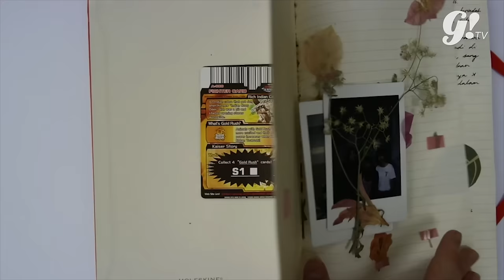AFIFAH FATHIQA PUTRI & REYZIANA TAFFYRA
Udah baca short profile ke 12 finalis Gogirl! Look 2016 with Veet di website Gogirl! sebelumnya? Nah, kali ini ke 12 finalis bakalan nyeritain secara lebih detail soal keseharian mereka. Don't forget to check all of the video and happy watching!